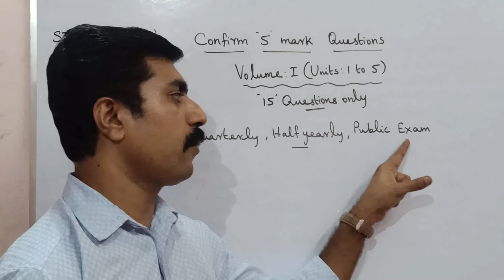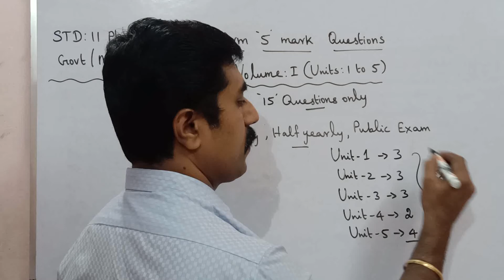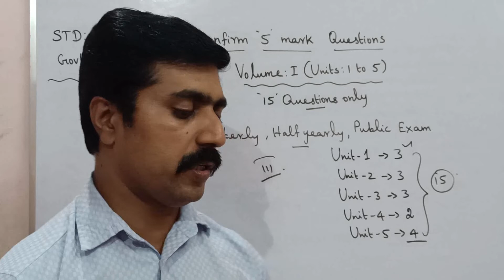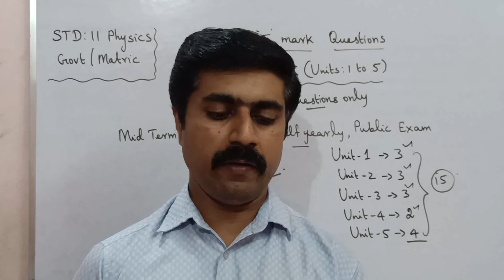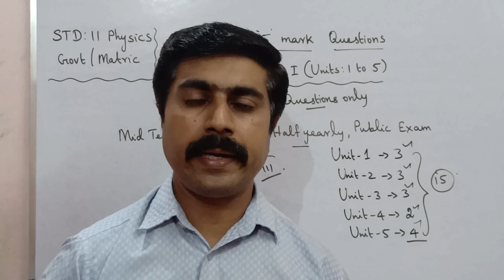Confirm 5 marks|15 Questions|Volume 1|Units 1 to 5|Midterm|Quarterly|tips|11 Physics|sky physics